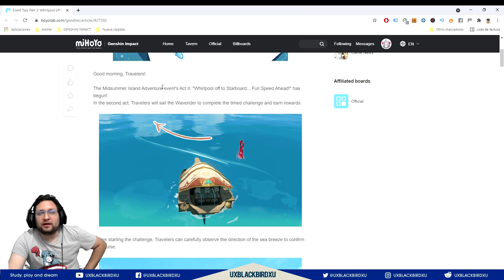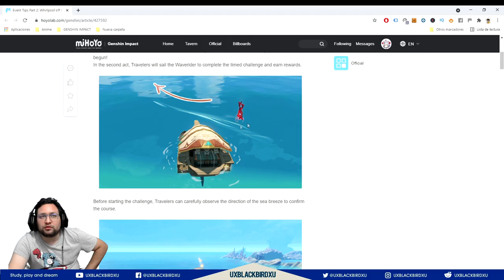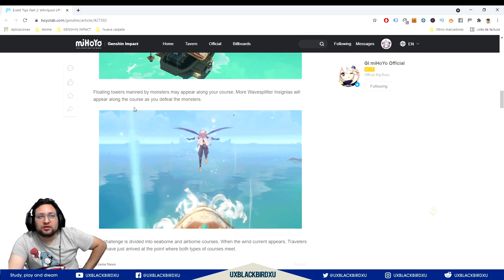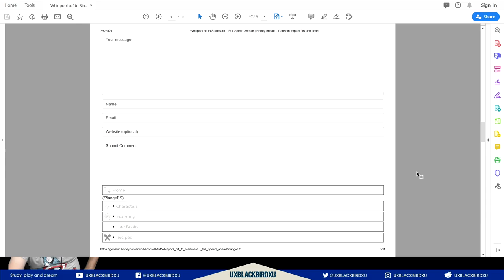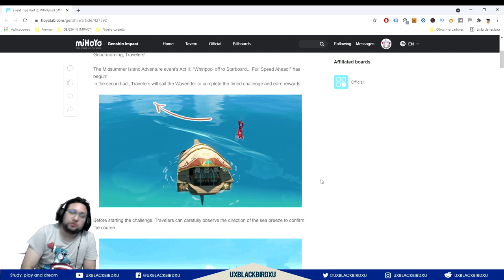✅ Guia evento 👍 | 🌴🌴 Whirlpool off to Starboard 🌴🌴 | TIERRA Y AIRE AL ATAQUE